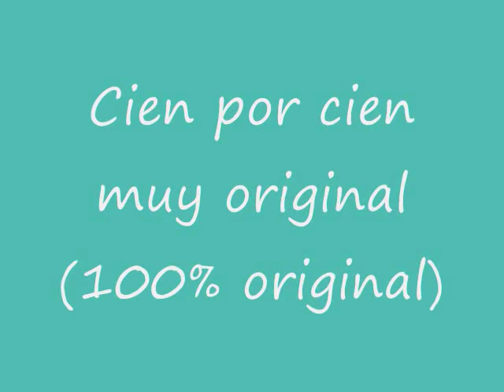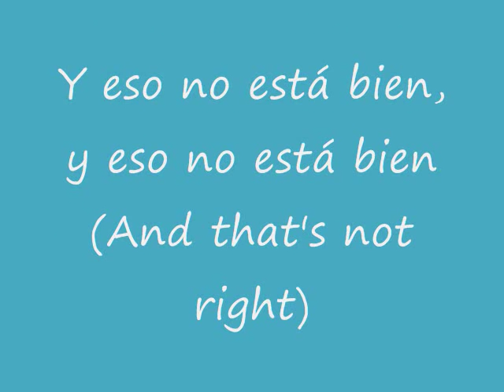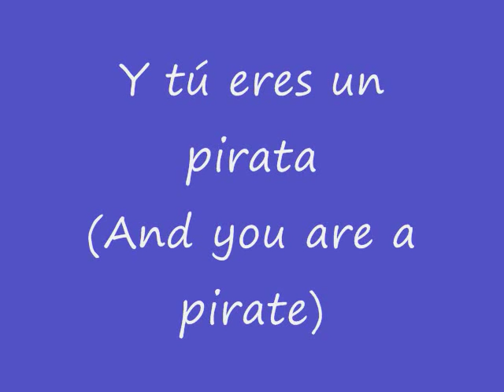Maria Isabel - Original (Spanish Lyrics/English Translation)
junioreurosong.net

Thanks Annika for helping me! :)